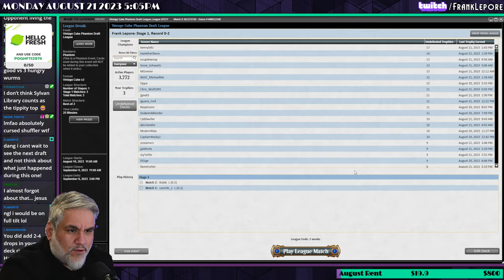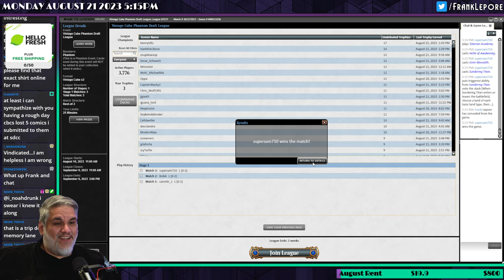Is this the WORST good deck I've ever drafted? | Magic Online Vintage Cube Draft